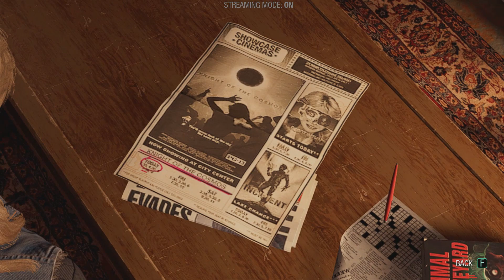เดินทางไกลอย่างไร้สิ้นสุด ส่งตัวกรูทสู่ เลดี้เฮลล์เบนเดอร์!? Marvel's Guardian of The Galaxy # 5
สุดยอดเกมที่ดัดแปลงจากคอมมิคชื่อดังของ Marvel ที่มีทั้งแรคคูน ต้นไม้ และมนุษย์ต่างดาว รวมตัวกันเพื่อช่วยจักรวาลในยามจำเป็น และก่อเรื่อง ดึงดูดปัญหามารวมกัน! เคยเป็นทั้งภาพยนตร์ และเกมจากค่าย Telltale มาแล้ว แต่มาในเวอร์ชั่นล่าสุด ในรูปแบบเกมแอคชั่นจัดเต็มทั้งความสนุกและความฮา ไปผจญภัยกับแก๊งป่วนพิทักษ์จักรวาลกันได้เลย!! สมัคร Xbox Game Pass มาเพื่อเล่นเกมนี้โดยเฉพาะ XD

ติดตามเกมนี้ทั้งเพลย์ลิสต์ Marvel's GOTG Playlists ได้ที่...

เล่นเกมนี้ผ่าน Xbox Game Pass หรือหาซื้อได้ที่...